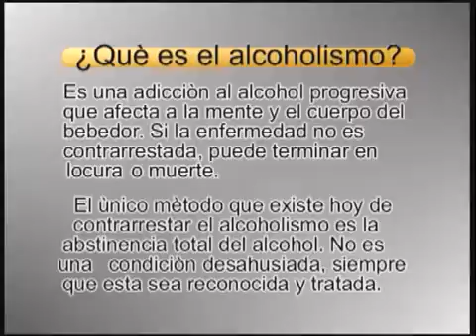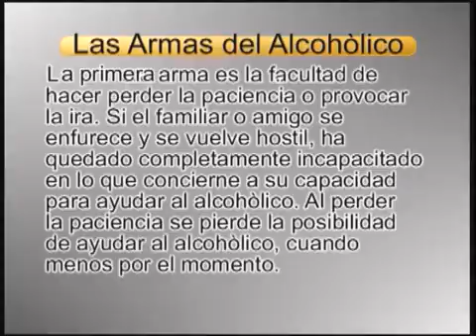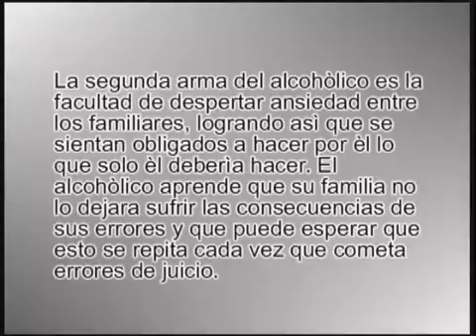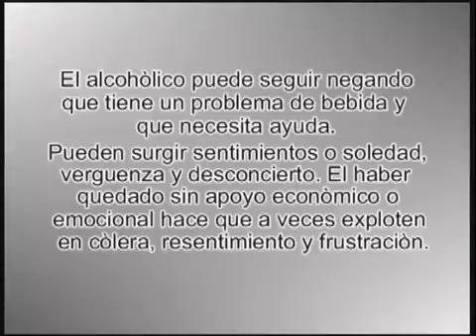Prevención de Adicciones para alumnos de bachillerato 9 de Septiembre de 2010 2/5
La industria del marketing en las ventas de bebidas alcohólicas ha llegado a los jóvenes y a grandes estratos de la sociedad, que no conocen los peligros de caer en alcoholismo y a drogas ilegales, es así, que el objetivo de los fabricantes de bebidas embriagantes, es que los jóvenes tengan acceso a bebidas alcohólicas como si fueran refrescos o jugos, es decir, que estén al alcance de su mano.
Este adoctrinamiento mercantil hace que el valor de la abstinencia y el estar alejado del alcoholismo se convierta en una actitud impopular, que sea llamado al joven como sangrón, fresa, antisocial, cortado, etc.
La destrucción de la familia en la sociedad mexicana ha llegado a niveles tan grandes, como que el 80% de las familias mexicanas no tienen figura paterna, que provoca la carencia de desarrollo emocional. Y por la fragilidad humana hacen presa al individuo, a la familia y a la comunidad para que use el alcohol como sedante y fuga.
La ignorancia de las enfermedades emocionales de la sociedad llega a todos los sectores, los intelectuales, los docentes, los ministros de culto. Todo esto hace aún más difícil contrarrestar el crecimiento del consumo de alcohol per capital. El creciente número de adictos hace que el Estado y la comunidad se ven rebasados, no solamente en instalaciones para tratamientos de alcohólicos, sino también a nivel de prevención de adicciones.
Aun es más preocupante que no nos enfoquemos en la contraparte de este mal. Es decir, enfocarnos en las conductas y actitudes sanas, así como hacer conscientes a los muchachos, que tienen el poder de elección, entre un sí o un no a la primera invitación al alcohol o al tabaco. Y subrayar que el problema de adicciones tiene que ver con la falta de expresión, la falta de hablar de los problemas personales y que al ser guardados se traducen en dolor y estos en adicciones.
Es así que es preciso enfocarnos en las conductas sanas como deporte, cultura, religión, espiritualidad, desarrollo personal, desarrollo emocional y esparcimiento.
DI NO A LAS DROGAS PSIQUIATRICAS